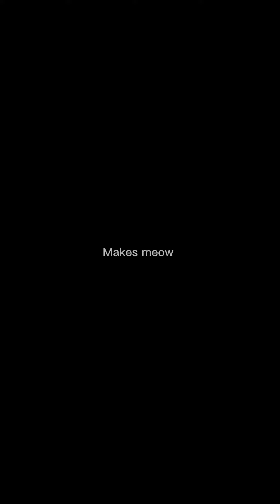Poor stray handicap cat 😕😕😕